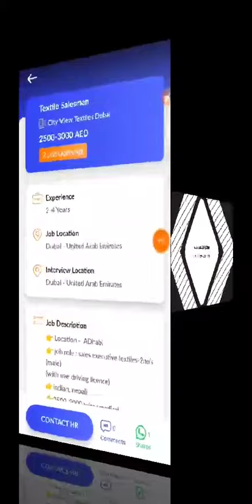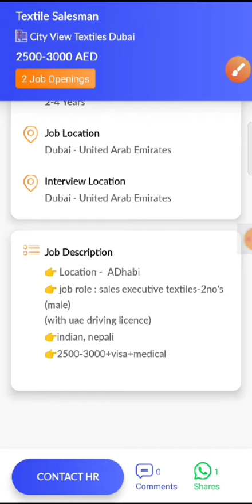JOB IN UAE / Role: Textile Salesman / Company: City View Textiles Dubai / Salary: AED 2500 - 3000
1. Hi, I found a new job on Skillbee app which may be very good for you.

*Role*: Textile Salesman

*Company*: City View Textiles Dubai

*Openings*: 2

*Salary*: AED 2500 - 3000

*Experience*: 2-4 Years

*Job Location*: UNITED ARAB EMIRATES